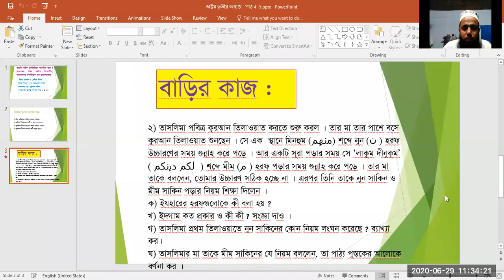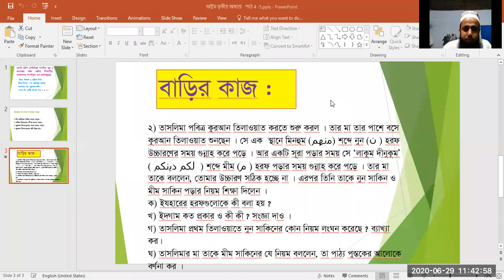৮ম ইসলাম ও নৈতিক শিক্ষা জুম ক্লাস R R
৮ম মধুমঞ্জরি Apbn public school has started to take online classes for class 8 and class 10 for the lockdown of COVID19